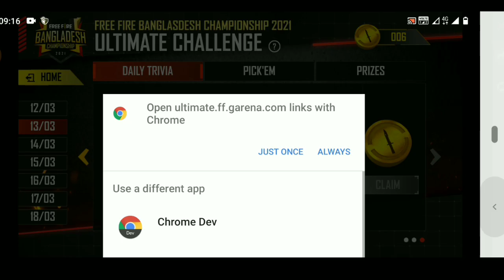14 MARCH ESPORT UNLIMITED CHALLENGE All Questions And Answers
14 MARCH  ESPORT UNLIMITED CHALLENGE All Questions And Answers ||